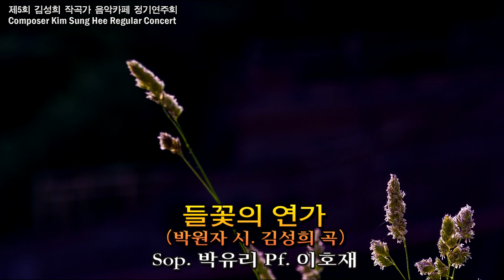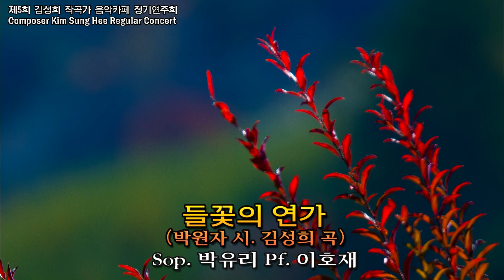제5회 김성희 작곡가 음악카페 연주회 / 들꽃의 연가(박원자 시. 김성희 곡) - Sop. 박유리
제5회 김성희 작곡가 음악카페 정기연주회
Composer Kim Sung Hee Regular Concert

2020년 6월 2일(화) 7:00 PM
삼익아트홀
피아노 : 최은순
주최 : 작곡가 김성희 음악카페
주관 : 한국음악지도협회

프로그램
Part 1 MC. 홍서연
밤하늘(정영숙 시. 김성희 곡) - Sop. 고재경
매 향(장우익 시. 김성희 곡) - Sop. 황윤정, 해금 이예희
동백꽃(김무영 시. 김성희 곡) - Ten. 최경일
내 사랑 망초여(이정님 시. 김성희 곡) - Sop. 임승환
삶의 여유(정병구 시. 김성희 곡) - Sop. 김선광, Ten. 이병철
가을 서정(최정란 시. 김성희 곡) - Sop. 김보영
강물처럼(채 린 시. 김성희 곡) - Ten. 한윤동
사 모(김승화 시. 김성희 곡) - Sop. 김민주, 해금 이예희
타는 사랑(이해선 시. 김성희 곡) - Sop. 김민주

Part 2 MC. 한윤동
내 사랑아(주응규 시. 김성희 곡) - Cello 강지현
찔레꽃(채경자 시. 김성희 곡) - Sop. 홍서연
물망초의 노래(최숙영 시. 김성희 곡) - Sop. 이옥규
인 연(이길원 시. 김성희 곡) - Bar. 이광석
해바라기 연가(황유성 시. 김성희 곡) - Sop. 황윤정
양귀비 꽃(이유리 시. 김성희 곡) - Sop. 이윤정
명사십리(구준모 시. 김성희 곡) - Ten. 하석천
물든 사랑(이영애 시. 김성희 곡) - Sop. 김보영
나목의 사랑(민서현 시. 김성희 곡) - Sop. 홍서연,김보영,이윤정
                                               Ten. 최경일,한윤동,하석천

초대 성악가
들꽃의 연가(박원자 시. 김성희 곡) - Sop. 박유리
내 고향(공한수 시. 김성희 곡) - Bar. 송기창
봄비 내리는 밤(강석진 시. 김성희 곡) - Sop. 박유리
그리운 사람(주응규 시. 김성희 곡) - Bar. 송기창
나목의 사랑(민서현 시. 김성희 곡) - 다같이

사진.영상촬영 편집제작 / 김문기_김문기의 포토랜드